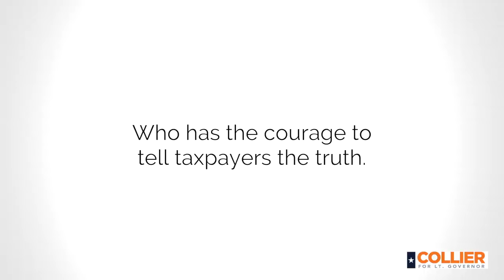Mike Collier Compassion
Compassion is obviously missing in Texas politics, but it is a Texas value to be compassionate.

I'm running against Dan Patrick because he is the worst Lt. Governor in the history of the state. We must bring compassion back into public life, and hold Dan Patrick accountable.